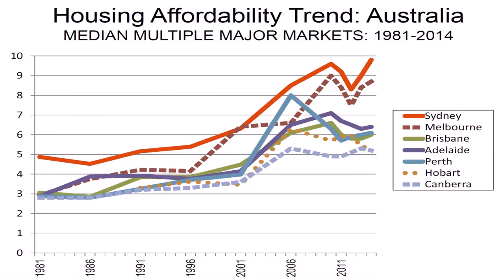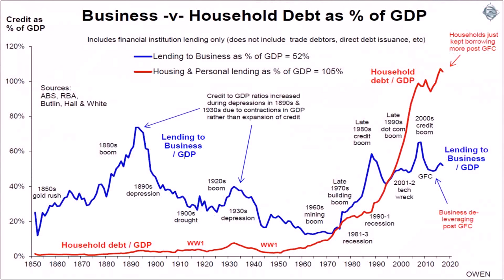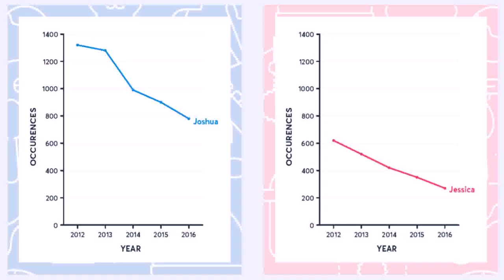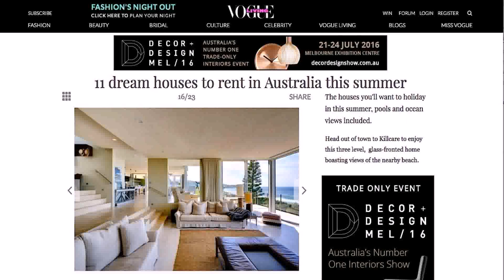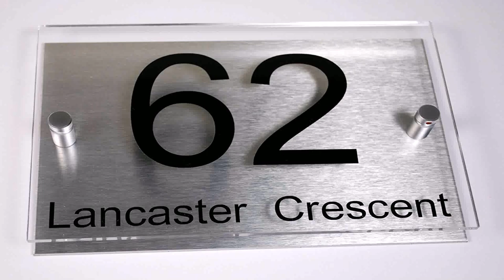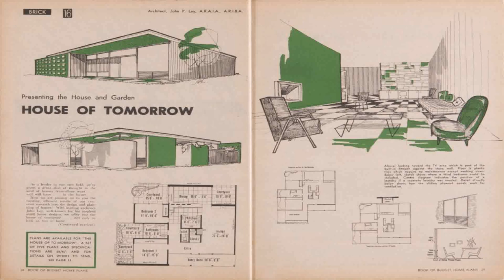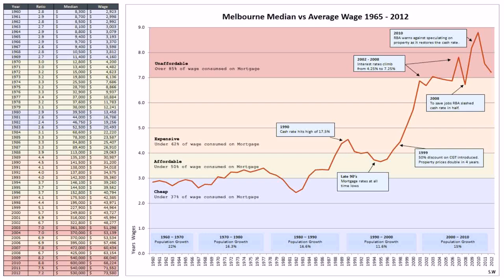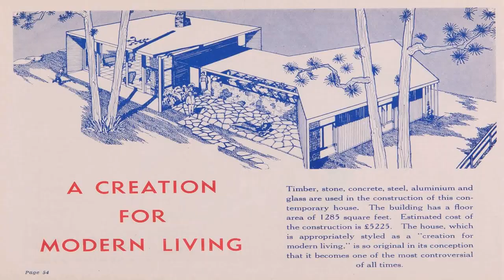Design House Numbers Australia (see description) (see description)